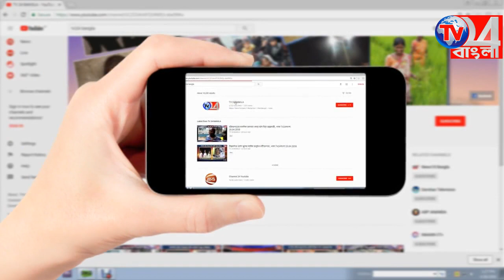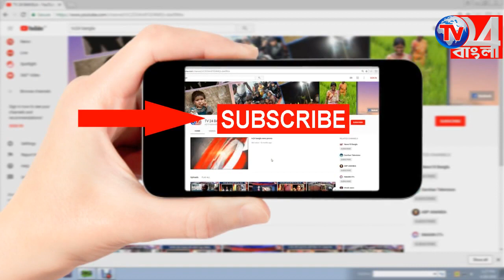বহরমপুর পৌরসভার দায়িত্বে অপূর্ব সরকার